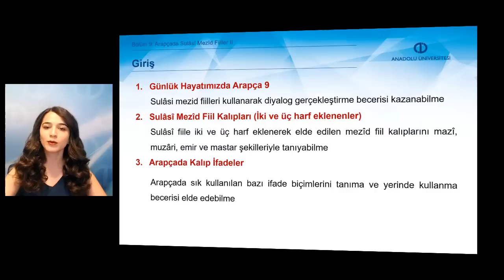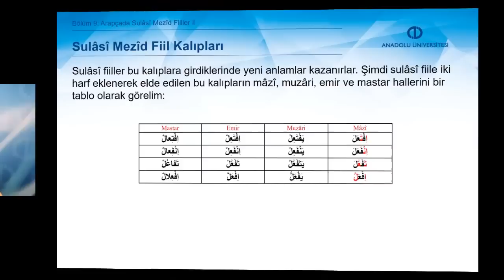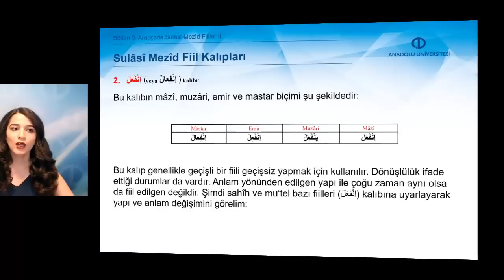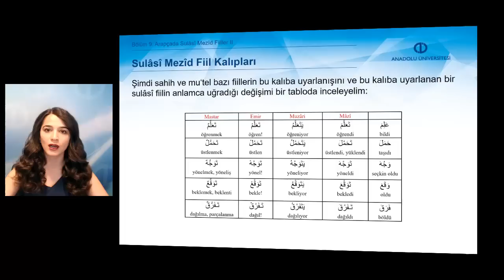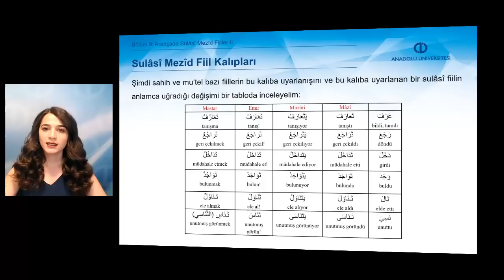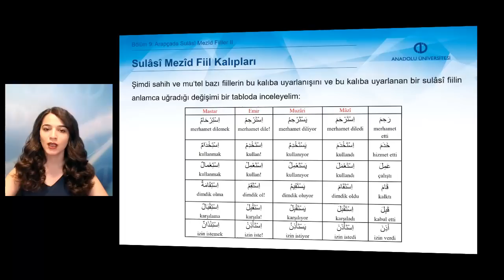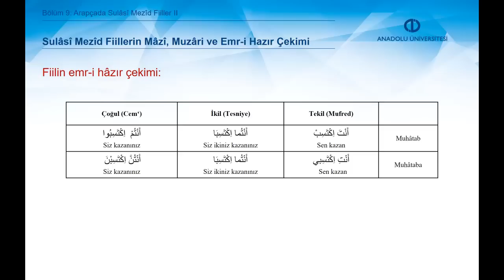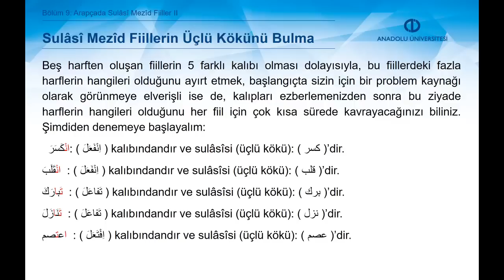ARAPÇA II - Ünite9 Özet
Sulâsî mezîd fiilleri kullanarak diyalog gerçekleştirme becerisi kazanabileceksiniz.
Sulâsî fiile iki ve üç harf eklenerek elde edilen mezîd fiil kalıplarını mazî, muzâri, emir ve mastar şekilleriyle tanıyabileceksiniz.
Arapçada sık kullanılan bazı ifade biçimlerini tanıma ve yerinde kullanma becerisi elde edebileceksiniz.